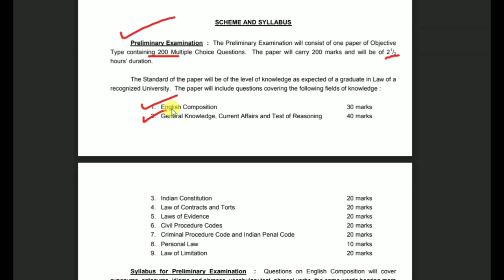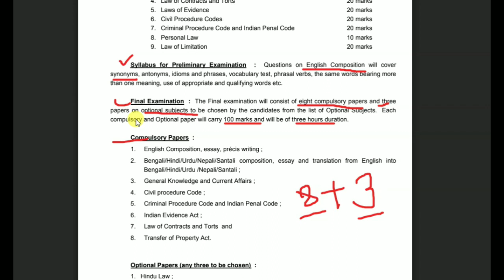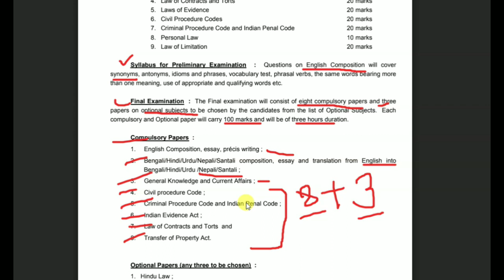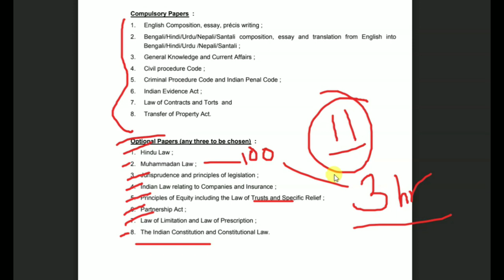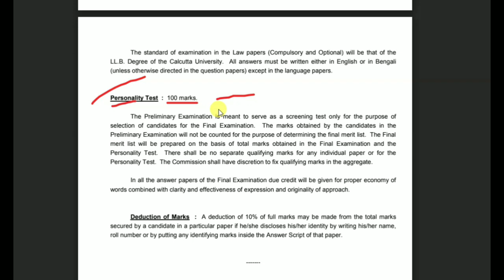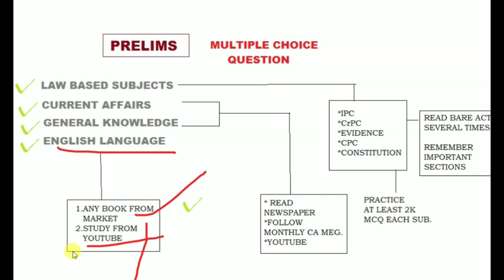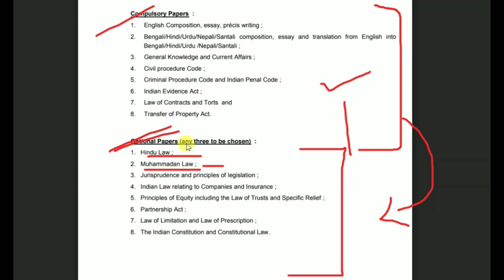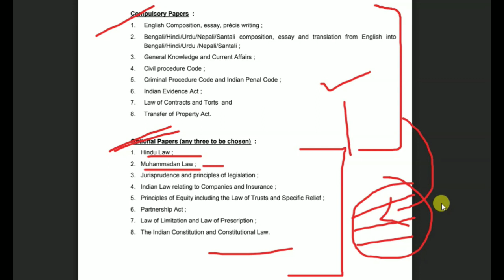Strategy to crack WBJS | Syllabus of West Bengal Judicial Service exam